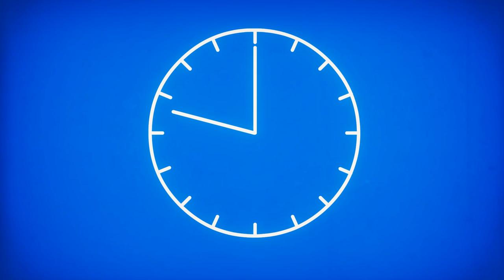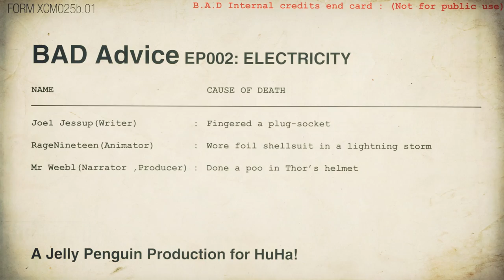The Dangers of Electricity! | B.A.D. Advice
Here's some not so useful advice on electricity from the British Advisory Department.

Two street wise kids lost their football over a fence and attempt to retrieve it, but have they gone through the proper precautions to deal with the dangers of electricity?

ABOUT B.A.D. ADVICE:
The British Advisory Department (BAD) provides useful advice on how to deal with the dangers of everyday life.

In the kitchen is Head chef Mr Weebl (the guy who brought you singing narwhals and that badger song. You know the one. It goes "badgers, badgers, badgers, badgers". It's about badgers) and he'll be serving up a technicolour soup of delicious adult animation for your delectation.